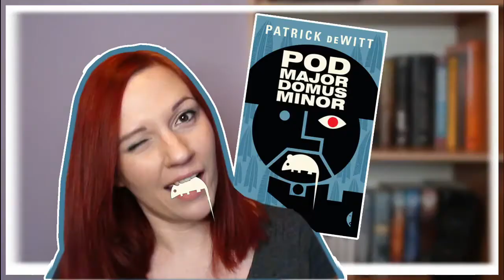"Magia parzy" | Ilona Andrews | Co ja czytam? #79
Zapraszam na odcinek o drugiej części urban fantasy z Kate Daniels. Sięgnęłam po drugą część za Waszą namową. Zobaczcie czy się opłacało ;)

Za książkę dziękuję wydawnictwu Fabryka Słów.